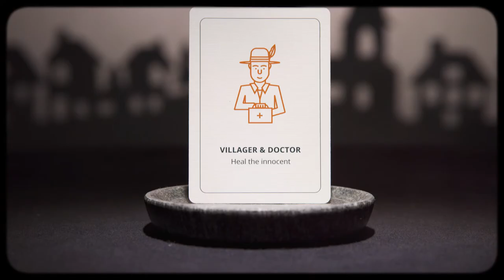Preview: Werewolf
Our Werewolf deck comes with over 50 cards, allowing up to 35 people to play (enough for two simultaneous games as well)! The cards are made of casino-quality paper with a black core to avoid any see-through detection. Also includes: special characters like the Village Drunk, Alpha Werewolf, Witch, and Wild Cards so you can create your own roles.